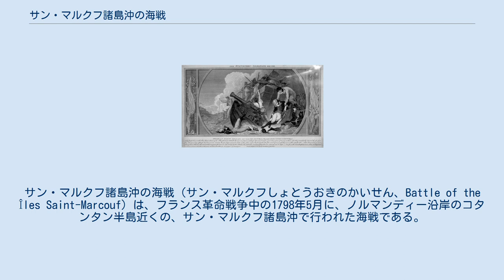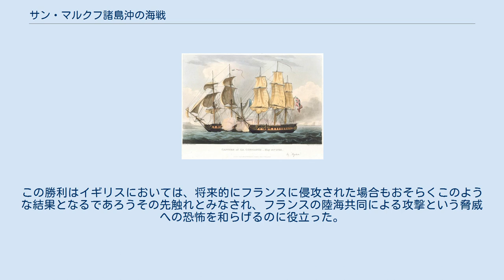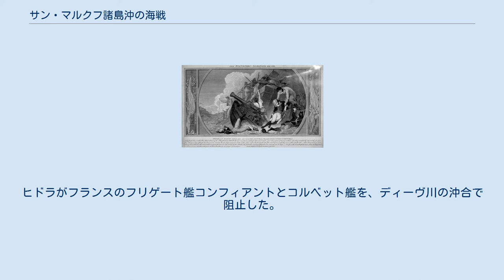サン・マルクフ諸島沖の海戦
サン・マルクフ諸島沖の海戦（サン・マルクフしょとうおきのかいせん、Battle of the Îles Saint-Marcouf）は、フランス革命戦争中の1798年5月に、ノルマンディー沿岸のコタンタン半島近くの、サン・マルクフ諸島沖で行われた海戦である。
1795年、この島にイギリスの駐屯隊が置かれ、北フランスの沖を航行するイギリス海軍軍艦への、再補給基地として機能していた。
フランスは、島からこの駐屯隊を追い出すため、また同時に、計画されていたイギリス侵攻に向けて開発していた兵器と戦略とを試すために、1798年5月7日、50隻以上の上陸用舟艇を用い、何千人もの部隊を投入して、陸海共同の襲撃を島の南部に仕掛けた。
かなりのイギリス海軍の部隊がこの海域にいたにもかかわらず、風の強さと潮の高さとで戦闘に参加できず、フランス軍との戦闘は、わずか500人規模の駐屯隊にゆだねられた。
 数の上ではまさっていたにも関わらず、フランスの攻撃は悲惨なものだった。
サン・マルクフ諸島の砲台の下の開放水域で、上陸用舟艇が攻撃され、舟艇のうち何隻かは乗員もろとも沈んだため、1000人近い兵が溺死した。
砲台からの砲撃と海兵隊は、フランス兵の上陸を一人たりとも許さず、退却する艦隊は、北の方の島からの標的となって、さらに多くの損失を与えた。
イギリスの死傷者は無視していいほどの人数だった。
この作戦の失敗により、フランスが総力を挙げてイギリス侵攻をした場合の、予想しうる結果が示されたのだが、フランスの脅威はなおも残り、イギリス海軍は、コタンタンの複数の港に投錨していた上陸用舟艇に対する厳重な海上封鎖を開始した。
この戦闘のひと月後、イギリスはこの戦略によって、ノルマンディー沿岸を通過したフリゲート艦とコルベット艦を妨害して完勝し、この戦闘に次いでフランスに勝利するという結果に終わった。
 フランス革命戦争の間中、イギリスの軍艦はフランス沿岸を巡回して、フランスの海上交通を妨害し、かつ破壊して、フランスの港への海上封鎖を行った。
1795年、著名なイギリス海軍士官であるシドニー・スミス艦長は、再補給地をフランス沿岸の沖合に作ることができれば、自国の艦の航行時間を延長できることを知った。
この目標のために、スミスは、ノルマンディーのコタンタン半島のラヴェノヴィユ沖合にある、3．5マイル（6.5キロ）の無人島である、サン・マルクフ諸島を占領した。
スミスはここに兵舎と砲台を築き、500人の水兵と海兵隊を駐留させた。
その兵たちには、いわゆる傷病兵と呼ばれる、艦上で任務につけない者たちの比率が大きかった。
このサン・マルクフ諸島には常にイギリス本国からの食糧が補給され、ここを訪れる艦が袋に入った土を持ってくるため、野菜の自給が発達した。
スミスはこれらの島を数隻の砲艦で援護した。
この砲艦とは、平底船を改造したバジャーにホーク、そしてシャーク、それからモスキートクラスの浮き砲台であるサンドフライだった。
このサンドフライは、スミスがサン・マルクフ諸島の防御目的で作ったものだった。
バジャーの艦長であるチャールズ・パップス・プライス海尉がここの指揮官となった。
プライスは何度も昇進を見送られており、サン・マルクフ諸島では多くの時間を、ポーツマスから連れてきた娼婦と共に過ごした。
 英仏海峡の地図。
中央にノルマンディーとコタンタン（Cotentin）半島が見える。
 1796年、イタリアでフランスがオーストリアに勝利し、以来フランス国内では、イギリスとの直接対決を求める圧力が大きくなって行った。
フランス北部に展開されていた陸軍アルメ・ダングルテルの指揮官は当初ナポレオン・ボナパルトであったが、後にシャルル・エドゥアール・ジェナン・ド・キルメーヌに委任された。
ボナパルトも、その後指揮官となったキルメーヌもイギリス侵攻の準備をしており、アントウェルペン出身のムスケイン艦長は海軍の監督者で、部隊を輸送して英仏海峡を横切るのに適した、上陸用舟艇の艦隊を開発するようにとの指示を受けていた。
フランス政府はスウェーデンの軍艦設計者であるフレデリック・ヘンリク・アフ・チャプマンに、侵攻用の舟艇を発注し、1797年にはチャプマン設計の舟艇がフランス北部沿岸で、ムスケインの監督の下建築されていた。
この舟艇は、フランス兵には「バトー・ア・ラ・ムスケイン」（ムスケ...